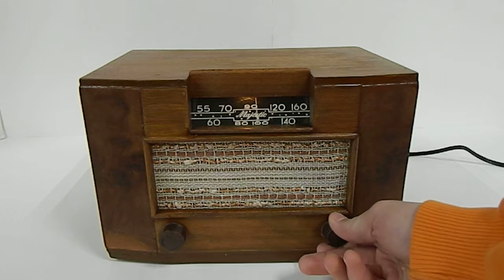Majestic Radio Chassis 4501